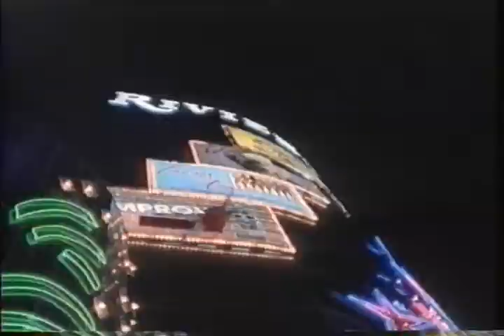Texas Payback 1995 Trailer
A ruthless killer (Gary Hudson), hell bent for revenge, escapes prison and vows to kill the Texas Ranger (Sam Jones) who sent him there. With the aid of his two brothers, he set off on an explosive journey to make his tormentor pay the ultimate price, a slow tortuous death.